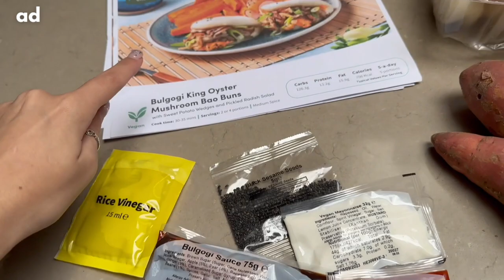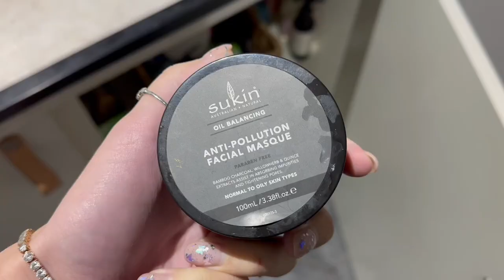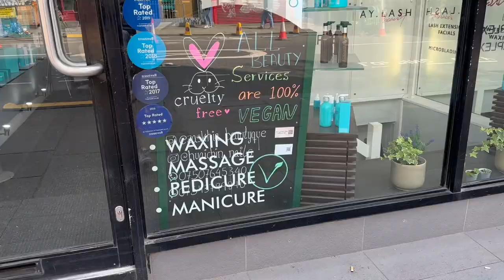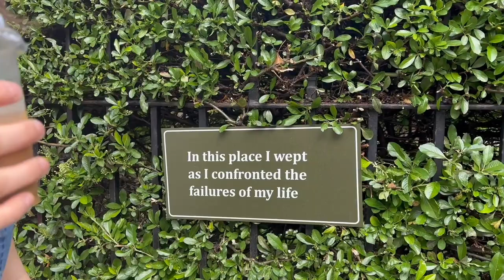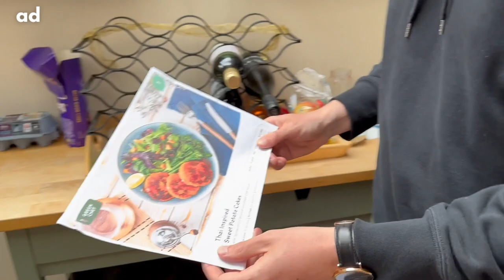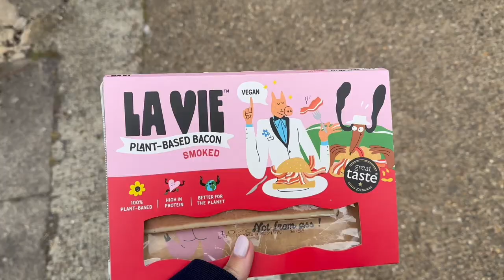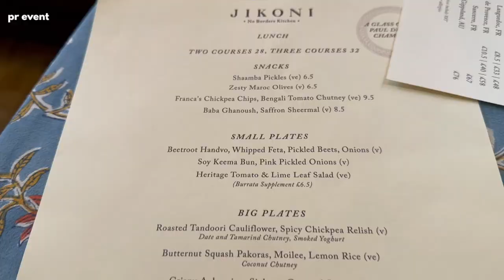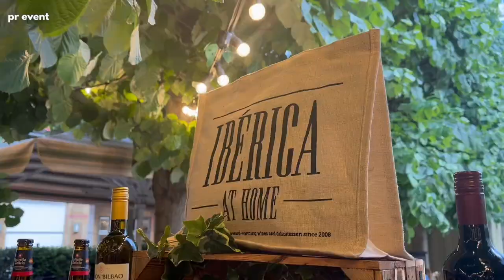simple + tasty | vegan what i eat in a week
big thanks to green chef for sponsoring this weeks video! which recipe did you think looked the best? i actually think the wraps at the end of the week were my fave but idk it was all so good. lmk what you get when you order 👀

i ate SO good this week i know this will be an episode i go back and rewatch lots. top tier scrambled tofu, delicious green chef meals and some really great restaurant food too! if you've been following me for a while you'll know for a fact that i THRIVE in summer. so buckle up, we're entering our summer girl era xxx

✨ FAQs
how old are you? i'm 29 (30 in december!)
when did you go vegan? when i was 13 (way back in 2007)
do you have a job? this is my job! i create these videos, have a blog and post on tiktok and instagram too. but i used to work as an analyst before i quit to do this full time.
where are you from? i’m london born and london/surrey raised! grew up within the m25 basically. now i live in east london near spitalfields and brick lane.

contents:
0:00 intro
0:28 monday
5:59 tuesday
7:16 wednesday
12:47 thursday
17:35 friday